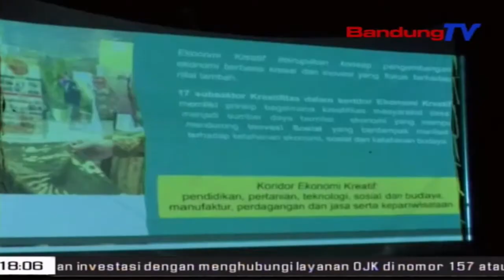Creative Camp Bedas, Pilot Project Desa Wisata | SBR | BANDUNGTV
SBR | BANDUNGTV | KRISANTI  | Bupati Bandung, Dadang Supriatna Luncurkan Camp Creative Bedas, Di Desa Kutawaringin, Kecamatan Kutawaringin Kabupaten Bandung. Desa Wisata Yang Digagas Kabupaten Bandung Creative Hub Tersebut, Sebagai Simpul Inovasi Dan Kreasi Desa Berbasis Ekonomi Kreatif, Di Kabupaten Bandung.